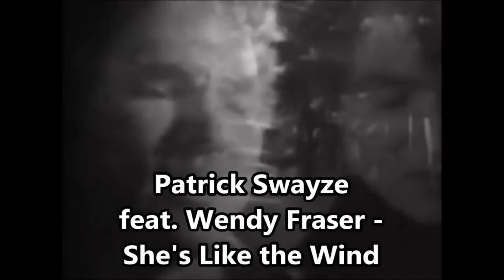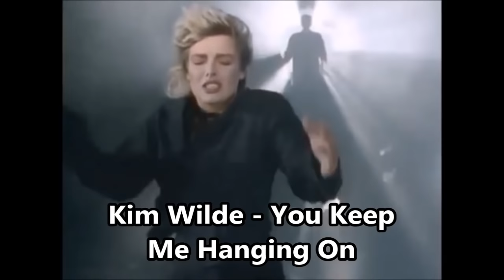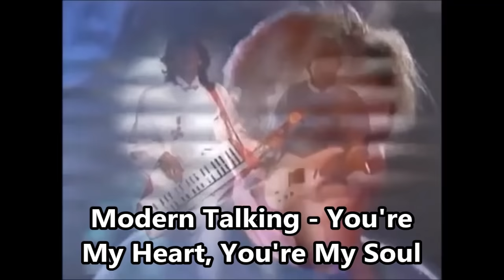100 Songs Kids in the '80s Grew Up with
1. Prince - 1999
2. Nena - 99 Luftballons
3. Steve Miller Band - Abracadabra
4. Pet Shop Boys - Always on My Mind
5. Harold Faltermeyer - Axel F
6. Alphaville - Big in Japan
7. New Order - Blue Monday
9. REO Speedwagon - Can't Fight This Feeling
10. Europe - Carrie
11. Bananarama - Cruel Summer
12. Trio - Da Da Da
13. Kenny Loggins - Danger Zone
14. Falco - Der Kommissar
15. Culture Club - Do You Really Want to Hurt Me
16. The Alan Parsons Project - Don't Answer Me
17. Yazoo - Don't Go
18. Phil Collins & Philip Bailey - Easy Lover
19. Eddy Grant - Electric Avenue
20. OMD - Enola Gay
21. The Police - Every Little Thing She Does Is Magic
22. Fleetwood Mac - Everywhere
23. Billy Idol - Eyes Without a Face
24. Visage - Fade to Grey
25. Wham! - Freedom
26. Laura Branigan - Gloria
27. George Harrison - Got My Mind Set on You
28. Quarterflash - Harden My Heart
29. Bangles - Hazy Shade of Winter
30. Bryan Adams - Heaven
31. Eurythmics - Here Comes the Rain Again
32. Whitesnake - Here I Go Again
33. Thompson Twins - Hold Me Now
34. The Human League - Human
35. Eric Carmen - Hungry Eyes
36. Bruce Springsteen - Hungry Heart
37. Hall & Oates - I Can't Go for That (No Can Do)
38. U2 - I Still Haven't Found What I'm Looking For
39. Nik Kershaw - I Won't Let the Sun Go Down on Me
40. Status Quo - In the Army Now
41. Genesis - Invisible Touch
42. Duran Duran - Is There Something I Should Know
43. Talk Talk - It's My Life
44. John Cougar - Jack and Diane
45. Van Halen - Jump
46. Kim Wilde - Kids in America
47. Mr. Mister - Kyrie
48. Los Lobos - La Bamba
49. Shannon - Let the Music Play
50. Roxette - Listen to Your Heart
51. Prince - Little Red Corvette
52. Opus - Live is Life
53. Madonna - Live to Tell
54. The B-52's - Love Shack
55. Sandra - Maria Magdalena
56. Madonna - Material Girl
57. John Waite - Missing You
58. INXS - Need You Tonight
59. Whitney Houston - One Moment in Time
60. Murray Head - One Night in Bangkok
61. Journey - Open Arms
62. Eddie Murphy - Party All the Time
63. Guns N' Roses - Patience
64. Depeche Mode - Personal Jesus
65. DeBarge - Rhythm of the Night
66. The Clash - Rock the Casbah
67. Whitney Houston - Saving All My Love for You
68. Patrick Swayze feat. Wendy Fraser - She's Like the Wind
69. Peter Gabriel - Sledgehammer
70. Bronski Beat - Smalltown Boy
71. Michael Jackson - Smooth Criminal
72. Rockwell - Somebody's Watching Me
73. John Parr - St. Elmo's Fire (Man in Motion)
74. Corey Hart - Sunglasses at Night
75. The Romantics - Talking in Your Sleep
76. Roxette - The Look
77. ABC - The Look of Love
78. Limahl - The NeverEnding Story
79. Huey Lewis & the News - The Power of Love
80. A-ha - The Sun Always Shines on TV
81. Michael Jackson - The Way You Make Me Feel
82. Heart - These Dreams
83. Tracey Ulman - They Don't Know
84. Rick Astley - Together Forever
85. Spandau Ballet - True
86. Cyndi Lauper - True Colours
87. Queen & David Bowie - Under Pressure
88. Foreigner - Waiting for a Girl Like You
89. Dire Straits - Walk of Life
90. Pat Benatar - We Belong
91. Starship - We Built This City
92. Billy Joel - We Didn't Start the Fire
93. Billy Ocean - When the Going Gets Tough, the Tough Get Going
94. Madonna - Who's That Girl
95. Nik Kershaw - Wouldn't It Be Good
96. Paul Simon - You Can Call Me Al
97. New Kids on the Block - You Got It (The Right Stuff)
98. Kim Wilde - You Keep Me Hanging On
99. Hall & Oates - You Make My Dreams
100. Modern Talking - You're My Heart, You're My Soul